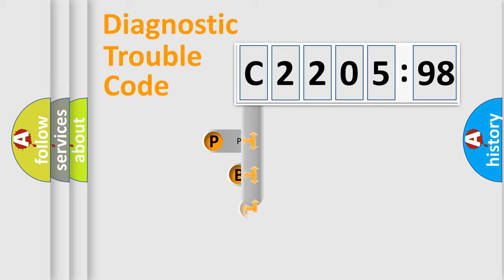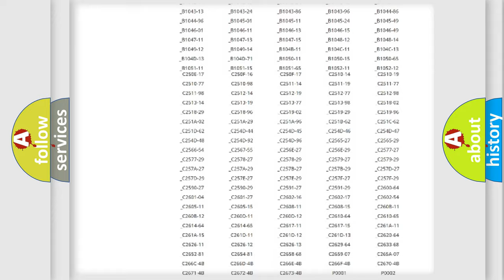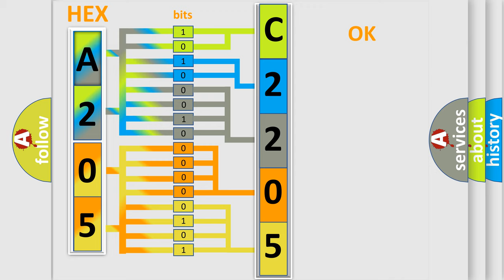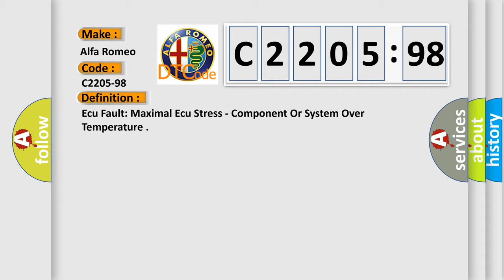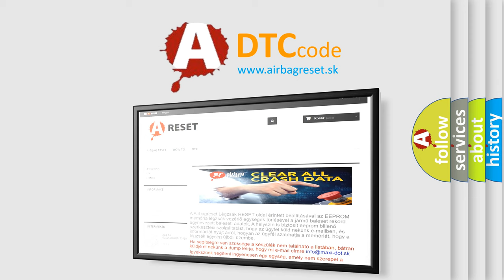DTC Alfa-Romeo C2205-98 Short Explanation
Contents:
0:21 Basic DTC analysis according to OBD2 protocol standard.
1:48 Insight into programming
2:58 A diagnostically understandable description of the Diagnostic Trouble Code
3:05 Basic error definition

Make:
Alfa Romeo
Code:
C2205-98
Definition:
Ecu Fault: Maximal Ecu Stress - Component Or System Over Temperature
Description:
This DTC sets when the DTCM detects an over-temperature from excessive or abusive use of vehicle.